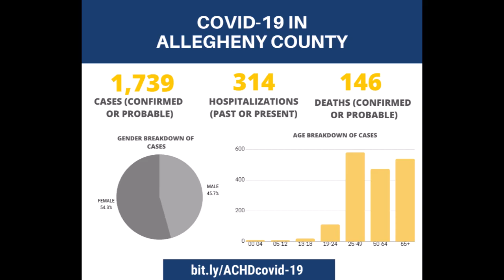COVID-19 Daily Update - May 22, 2020 in ASL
This is the Allegheny County Health Department COVID-19 Daily Update for May 22, 2020 in ASL